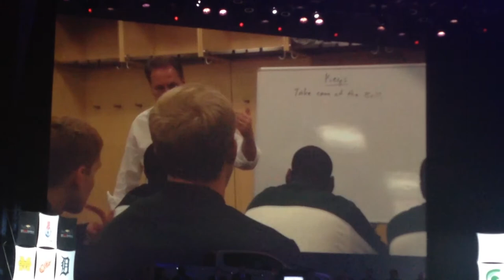Tom Izzo Hall of Fame Video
Video from Tom Izzo's Michigan Sports Hall of Fame induction